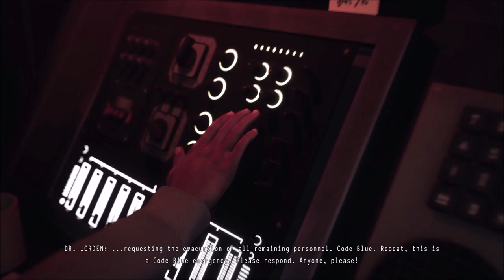Daymare 1998 Intro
DAYMARE: 1998 ist ein Third-Person-Survival-Horrorspiel, das die Atmosphäre der kultigen Titel der 90er-Jahre mit einer frischen Geschichte verbindet. Ein Unfall, der eine kleine Stadt in eine Todeszone verwandelt, und drei Charaktere, denen nur wenig Zeit bleibt, um die Wahrheit herauszufinden.

DAYMARE: 1998 ist ein Third-Person-Survival-Horrorspiel mit Hardcore-Survival-Mechaniken und hartnäckigen Feinden. Eine strategische Vorgehensweise ist nötig, um die Kämpfe zu überstehen und die Rätsel zu lösen. Die Handlung wird aus unterschiedlichen Perspektiven erzählt und offenbart eine tiefgründige, rätselhafte Geschichte.
Die Handlung beginnt mit einer geheimen Forschungsanlage, einer tödlichen Biowaffe und einem speziellen Sicherheitsteam, das eine Sicherheitslücke untersuchen soll, die zu eskalieren droht. Schlüpfe in die Haut eines Elitesoldaten, eines Helikopterpiloten und eines Försters, die sich inmitten eines Vorfalls wiederfinden, der eine kleine, friedliche Stadt in eine Todeszone und ihre Einwohner in blutrünstige Monster verwandeln wird. Kümmere dich zunächst um die Kreaturen, bevor du nach weiteren Hinweisen suchst. Plane deine Schritte gründlich, denn deine Ressourcen sind begrenzt! Wenn ein Daymare zur Realität wird, ist alles möglich ...

Main features:
Mehrere Charakterperspektiven – erlebe die Handlung aus der Sicht verschiedener Charaktere und enthülle die Wahrheit
Schreckliche Feinde – detailgetreue, lebensechte Animationen inklusive Verstümmelung
Realistisches HUD – behalte dein Inventar, deine Gesundheit und Position mithilfe eines besonderen Ausrüstungsgegenstands im Auge
Umgebungsrätsel – es ist nicht immer leicht, den richtigen Weg zu finden, also sieh dich nach Hinweisen um
Klassische Spielmechaniken – begrenzte Munition und Speicherpunkte, Backtracking, Sammelobjekte, hartnäckige Feinde und mehr
Moderne Grafik und Effekte – dank der Unreal Engine 4 ist nicht alles vintage
Erlebe die 90er-Jahre – eine Hommage an diese kultige Ära mit haufenweise Anspielungen

►Mein Equipment:
►Elgato Keylight*
[Werbung]
Mein Discord Server:
Hier zu meinem Twitch Kanal:
Hier zu meinem Instagram Kanal:
Hier zu meinem Twitter Kanal:
Hier zu meiner Facebook Seite